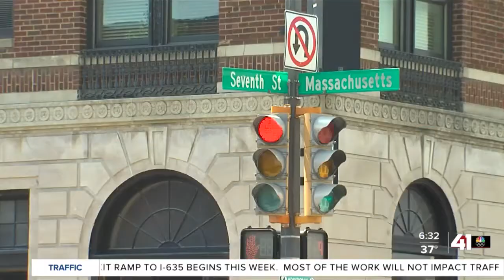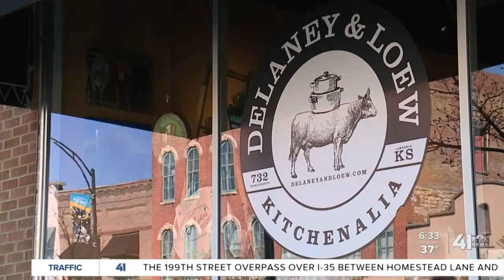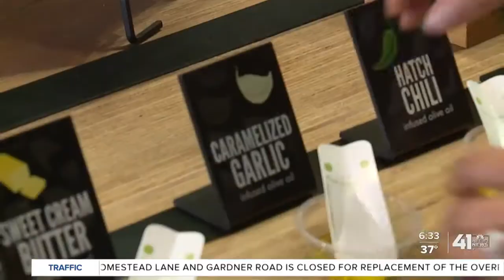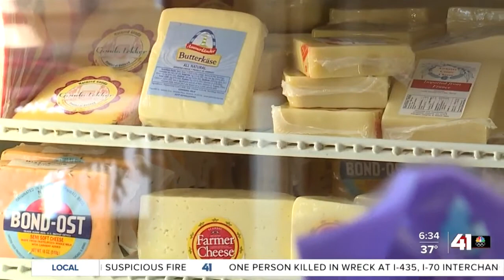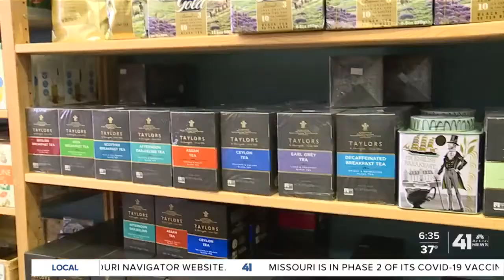One Tank Trips: Downtown Lawrence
Daisha Jones visits Lawrence, Kansas, for a fun day of learning new arts and taste testing.